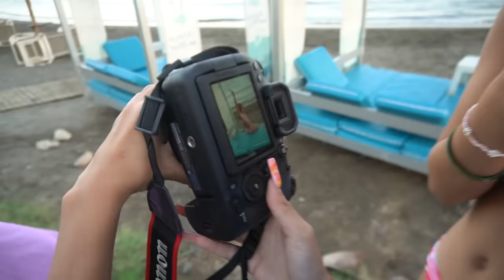ME HAGO LAS MEJORES FOTOS DEL VERANO / El mundo de Indy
¡Hola Amiguindys! estoy de vacaciones con mi familia en mi nueva casa en la playa y me hago la sesión de fotos más bonita de mi vida, mi amiga Divay me hace las mejores fotos en la playa. Espero que os guste muchísimo y si conseguimos 50.000 likes, tendremos la segunda parte.

¡¡¡OS QUIERO!!!